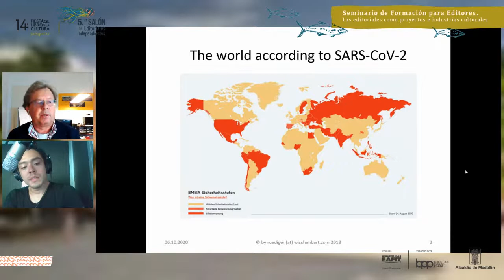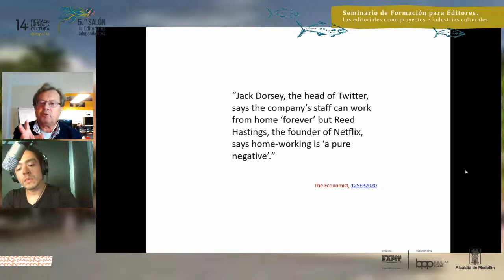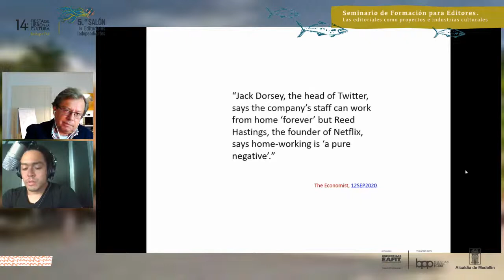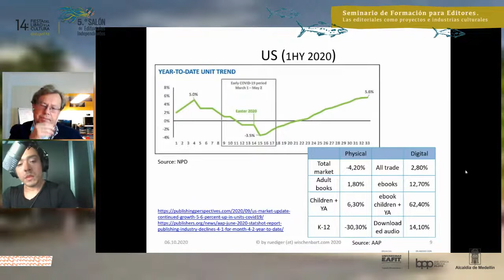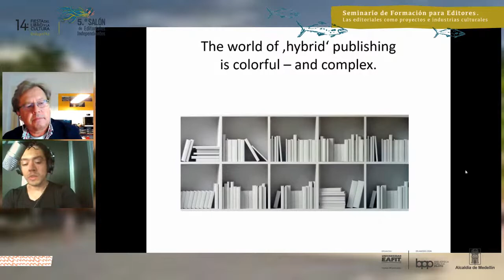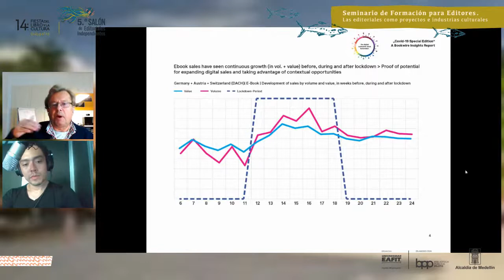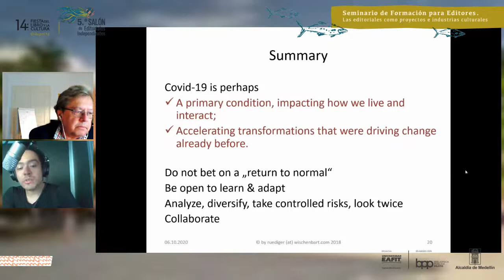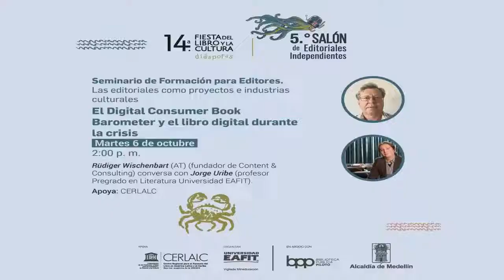El Digital Consumer Book Barometer y el libro digital durante la crisis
El Digital Consumer Book Barometer y el libro digital durante la crisis. Rüdiger Wischenbart (AT) (fundador de Content & Consulting) conversa con Jorge Uribe (profesor Pregrado en Literatura Universidad EAFIT). Apoya: CERLALC. Martes 6 de Octubre 2020.
Rüdiger Wischenbart (Austria). Es doctor en literatura alemana de la Universidad de Graz y fundador de la firma Content and Consulting, dedicada al análisis de las redes internacionales de informes del mercado del libro, entre las que se destaca el “Global 50 World Ranking” de la industria editorial y el “Digital Consumer Book Barometer”. La firma también organiza mesas de negocios, diálogos de profesionales y, más recientemente, el evento “Re-Boot: libros, negocios y lectura” en contextos como la Feria del Libro de Frankfurt y otros eventos europeos. y
Fiesta del Libro y la Cultura 2020
14° Fiesta del Libro y la Cultura
diásporas